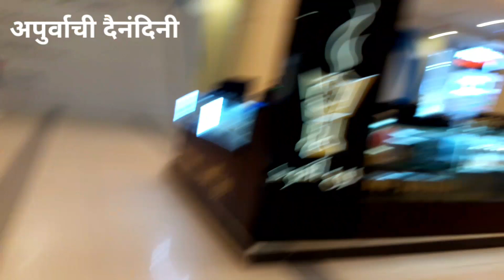inside capital mall अबुधाबी कॅपिटल मॉल मधील खरेदी.. मराठी vlog - 114